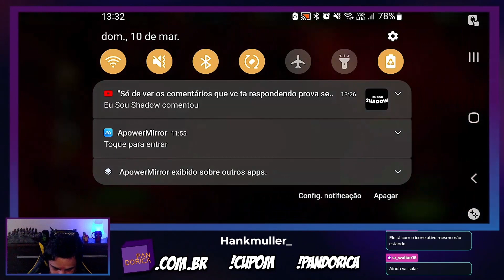SOLANDO - parcelado - Bosses do mensal / MARVEL TORNEIO DE CAMPEÕES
Ebook FALLING DOWN

Cursos:
🎮 Desenvolvimento de Jogos:

Comercial:
Para anúncios, parcerias, publicidade: